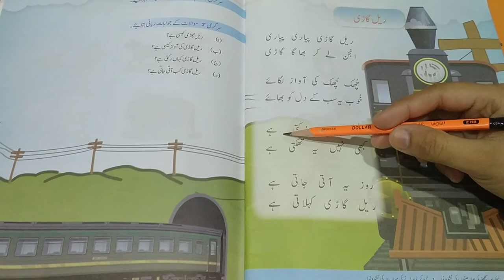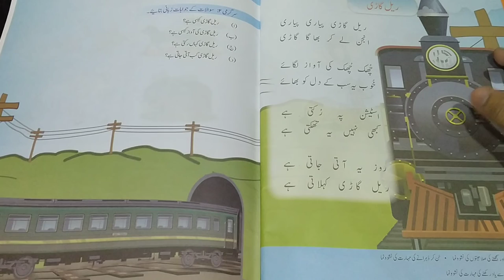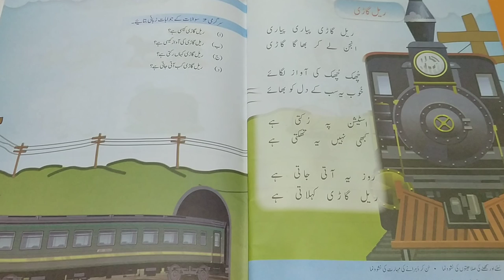Nursery Urdu Poem Rail gaari Payari Payari 16th Dec,2020